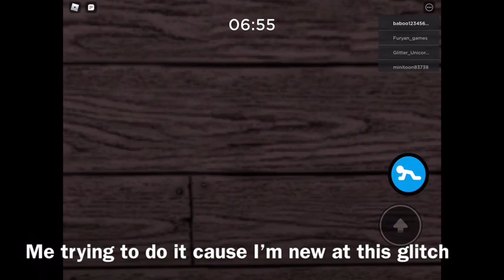How to glitch through wall roblox piggy mobile